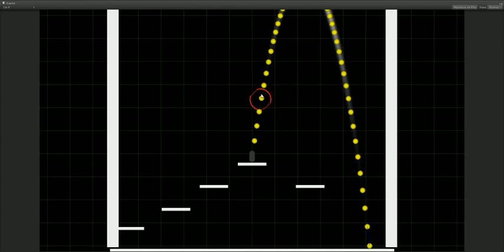TrajectoryTest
Test for preview of shot trajectory using Unity LineRenderers.